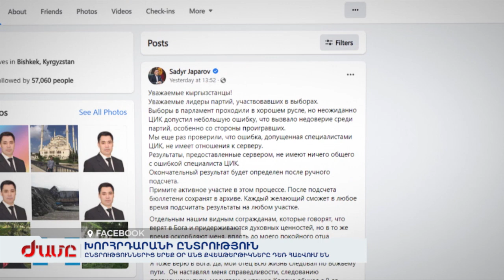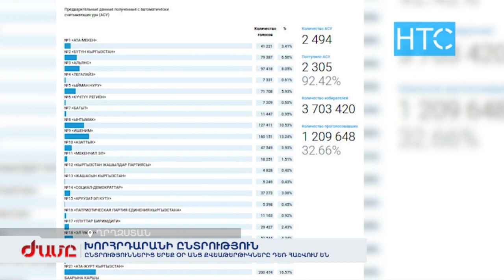Ղրղզստանում խորհրդարանի ընտրությունից երեք օր անց քվեաթերթիկները դեռ հաշվում են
Ղրղզստանում խորհրդարանի ընտրությունից երեք օր անց դեռ հաշվում են քվեները և դեռ հաշվված չէ նույնիսկ մեկ երրորդը: Երեք անգամ չեղարկվել են ասուլիսները, որոնց ժամանակ պետք է հայտարարվեին արդյունքները: Նախագահը հայտարարել է, որ հաշվարկի փուլում կան խնդիրներ, բայց դրանք միայն տեխնիկական են: Ընդդիմությունն արդեն հայտարարել է, որ չի ընդունի այսպիսի խափանումներով հաշվարկի արդյունքը: